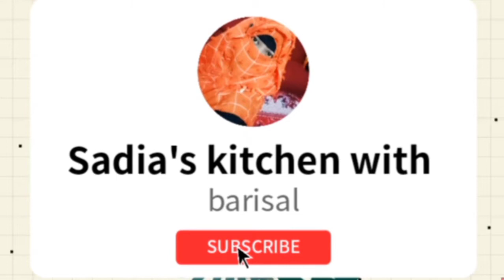1 পাউন্ড মাপের ভ্যনিলা স্পঞ্জ কেক,Vanilla sponge cake ,basic cake,cake recipeগোলাপ তৈরি কালার মিক্সড